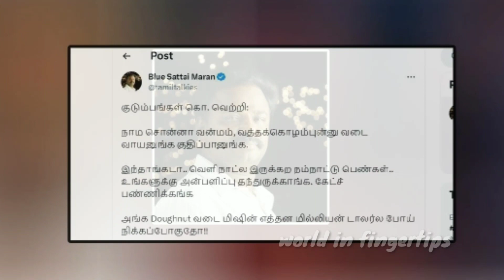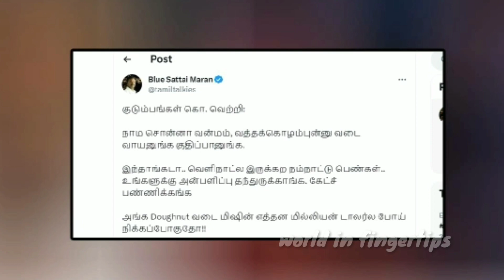உலகநாயகன் | பான் இந்தியா மார்க்கெட் தான் அடுத்த டார்கெட் | ராஜமெளலியுடன் இணையும் கமல்